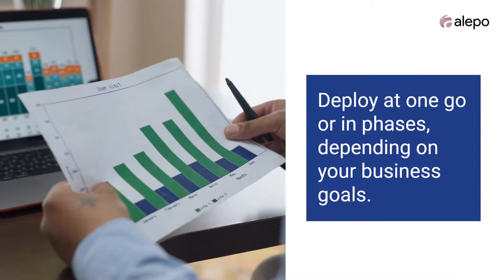Top 7 benefits of a digital BSS, now and in 5G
5G has massive innovation and monetization potential for service providers. The key to unlocking this potential is to implement a robust digital Business Support System (BSS).

A digital BSS helps operators implement innovative business models. In fact, it’s beneficial to modernize this infrastructure even before rolling out 5G, as it lets operators implement and monetize key 5G use cases even on previous-generation networks.

A digital BSS overcomes the limitations of legacy BSS, helping service providers meet evolving customer demand for more digital services. It not only lets CSPs introduce differentiated services but also automate business processes.

The digital BSS also provides an elastic, modern, and convergent system that can be virtualized.

It also supports 5G capabilities such as real-time rating, metering, and charging for advanced digital services, monetization models like partner settlements (B2B2X), and more.

Its top benefits include:

✔️ Phase-wise or rapid deployments
✔️ Accelerated monetization of use cases
✔️ Centralized product catalog management
✔️ Improved CRM
✔️ Efficient revenue management
✔️ Enhanced partner management
✔️ Automated omnichannel support

Read the full blog post to learn about these benefits in more detail

Audio Credit: Inspiring Corporate Technology